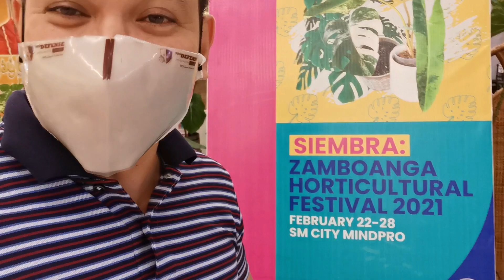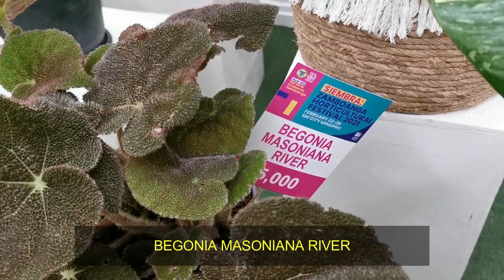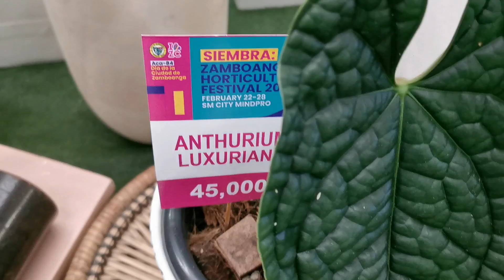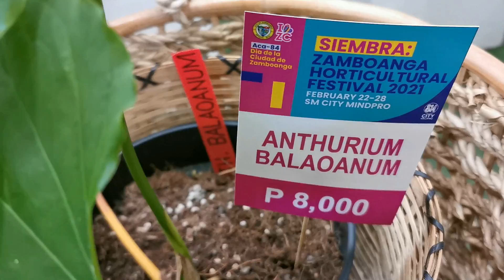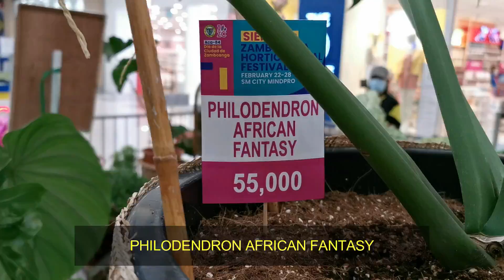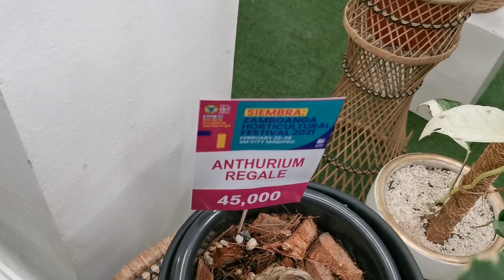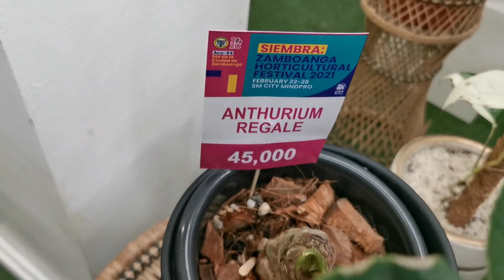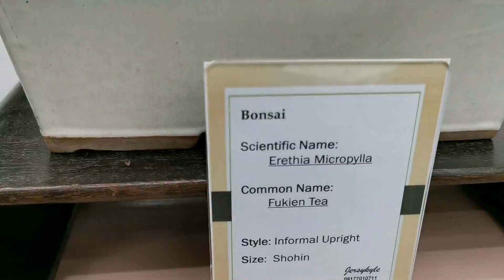Rare and Expensive plants in Zamboanga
Next Video: Expensive soculents and cactus in Zamboanga